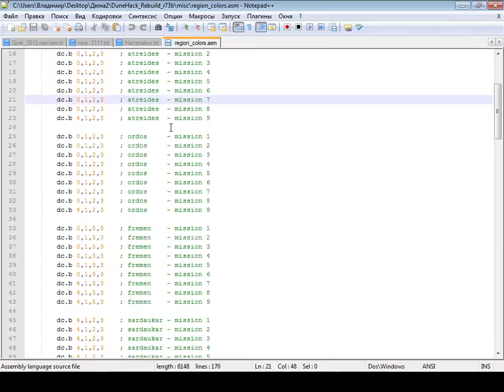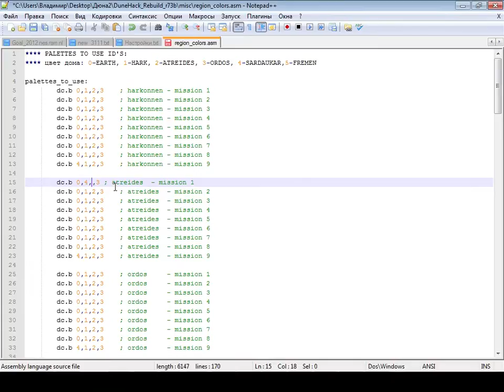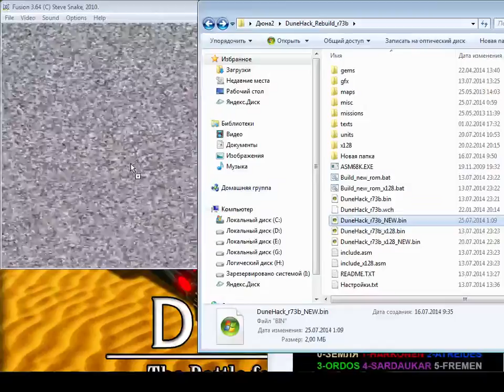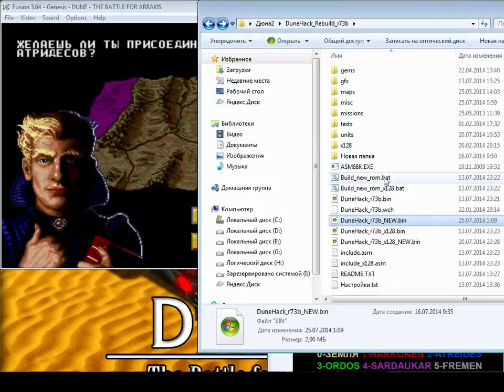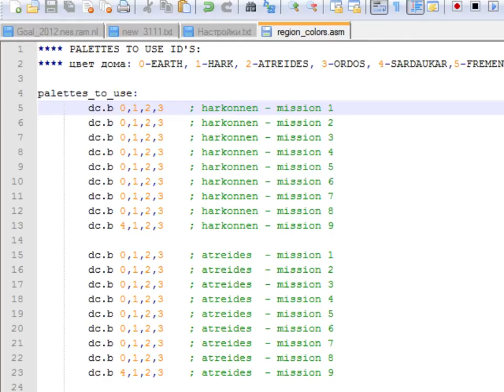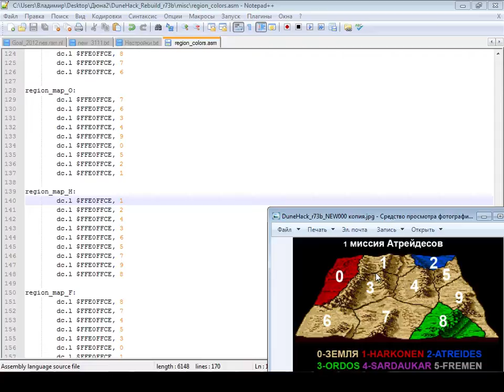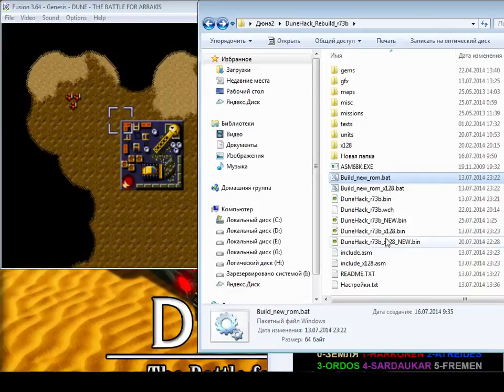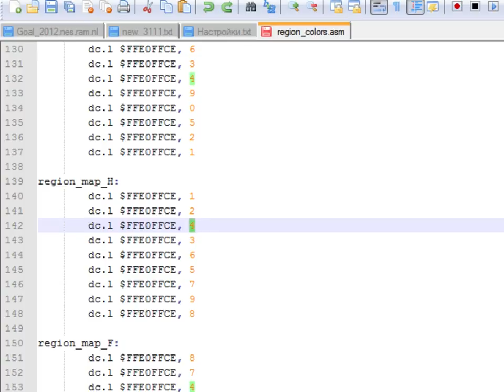Редактируем цвета и расположение регионов дюны.